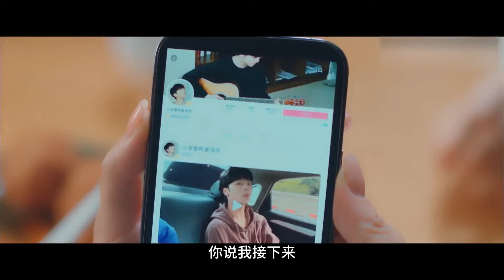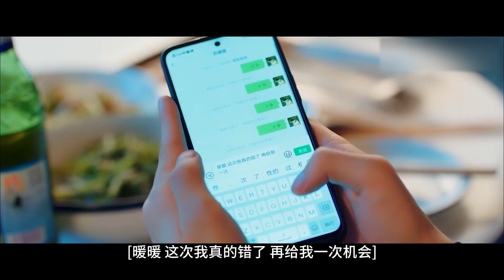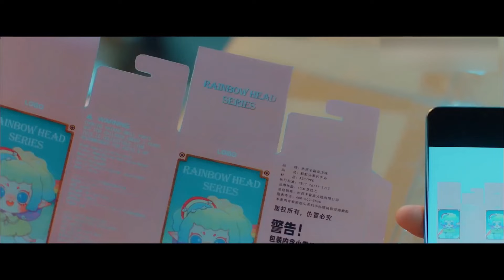ENGSUB【My Secret Lover】▶EP05 | Xu Kai、Li Zixuan💌CDrama Recommender